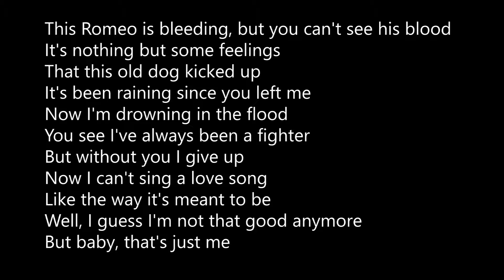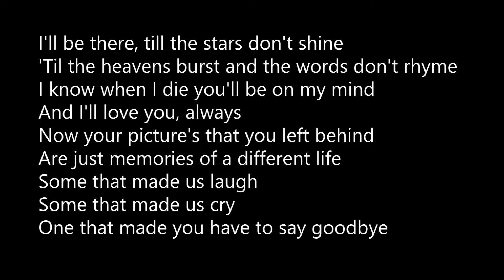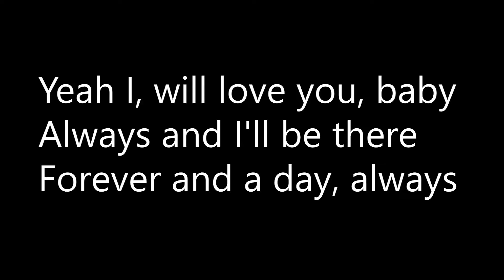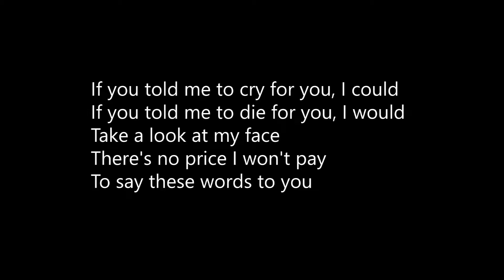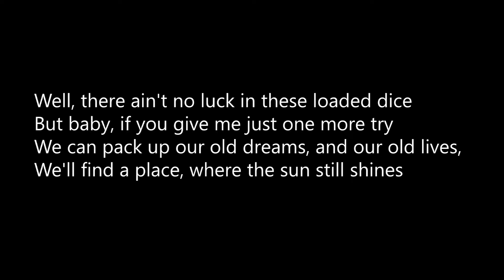ALWAYS BON JOVI Karaoke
Si desean el mp3 y el video de esta canción accede al siguiente enlace:

Si desean apoyar con una galletita de alegría aquí por favor